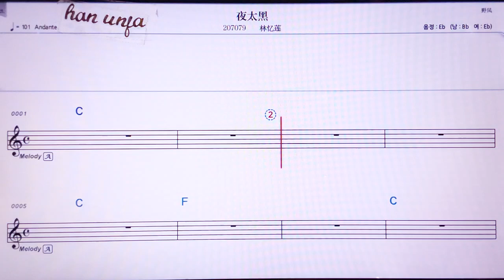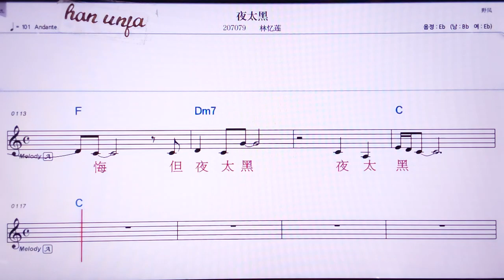💖예타이헤이/린이리앤 👍MR,노래방, 악보, 코드,Karaoke With Sheet Music